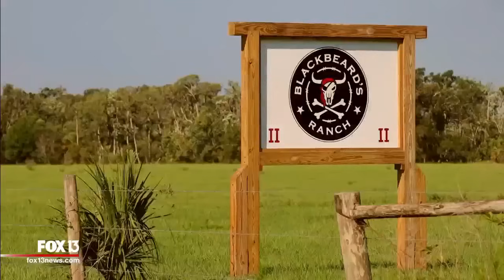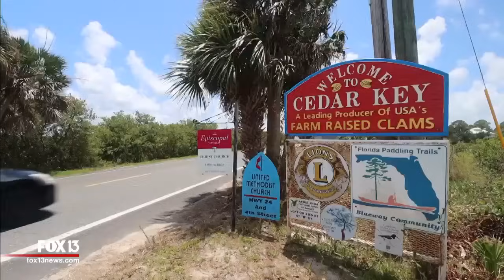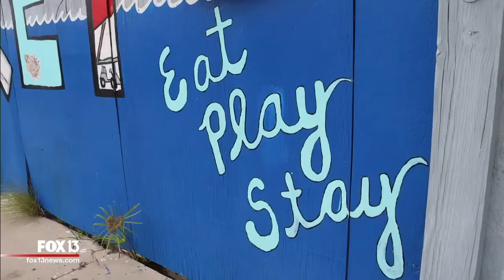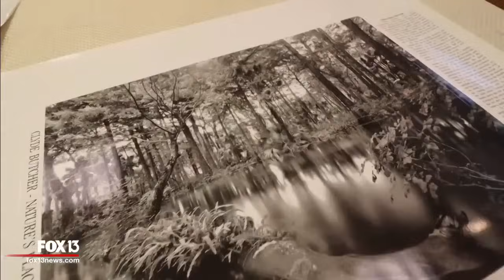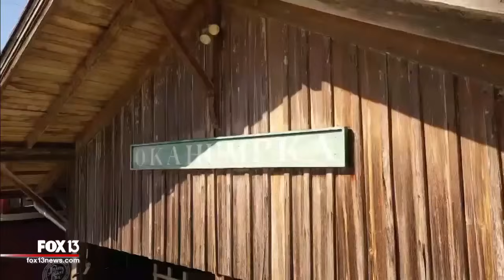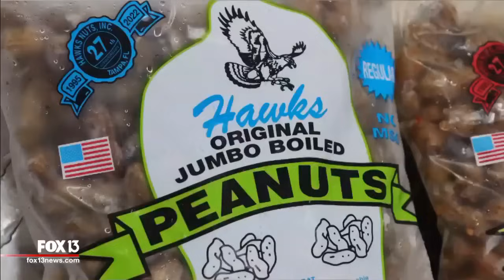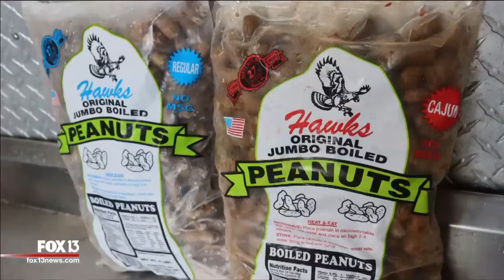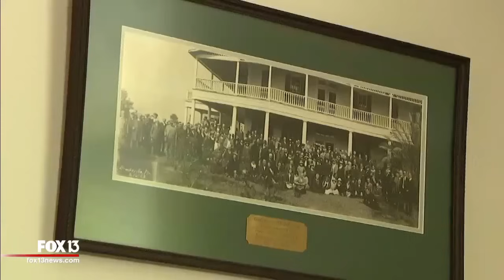Finding Old Florida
FOX 13’s Russell Rhodes shares the stories that make our state uniquely Florida and the people who want to keep it that way.